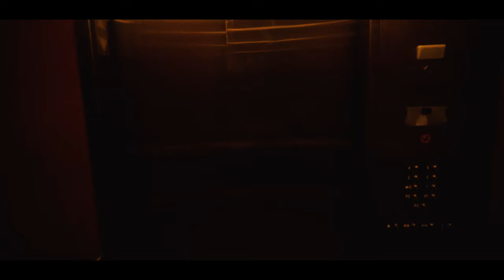Football season is almost OVER! | I've been gone....Vlog? Football? Clothing Line? | Give me time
In This Episode of Kirko Network, Im finally back! Football season is flying by! this is a quick update then I have a few more videos to post then time for some super good content and collabs!   More videos to come going to have some live stuff coming ENJOY! New to Kirko Network videos?

Follow me or Give feed back using: Instagram or Twitter

More Football & sports stuff:
Texas Football (@TexasFootball) | Twitter
The latest Tweets from Texas Football (@TexasFootball). Official Twitter account of The University of Texas Football Team. ThisIsTexas HookEm. DBU.

Motivation:
Some of my favorite motivational quotes: